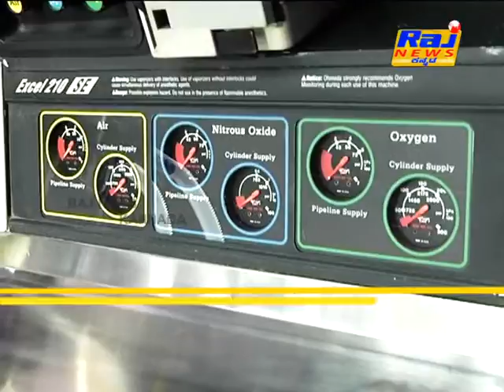MEDIA.COM SADHAKARU ROBERT CHRISTOPHER